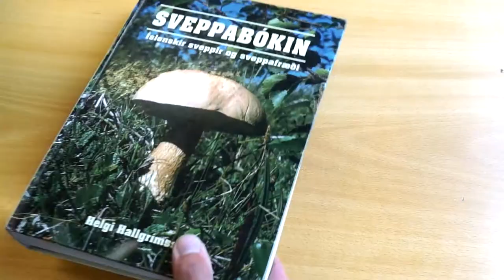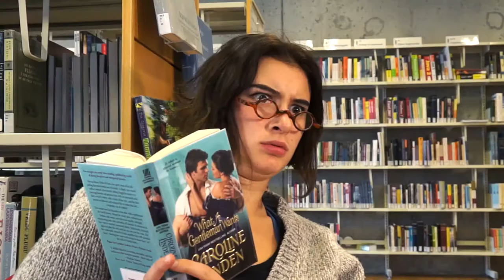Bókaræman 2017 - Kynningarmyndband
Bókaræman er örmyndakeppni fyrir ungt fólk á aldrinum 13-20 ára. Skiladagur er 12. nóvember 2017. Nánari upplýsingar er að finna á borgarbokasafnið.is